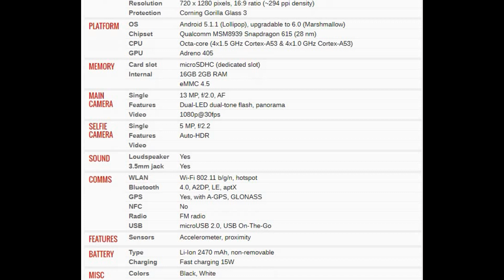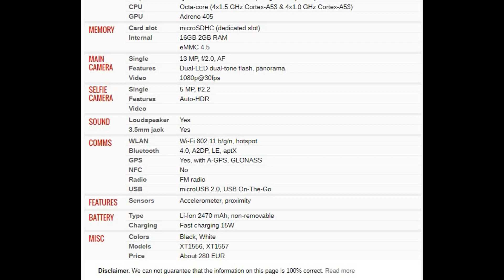Motorola Moto G Turbo PRICE AND SPECIFICATION